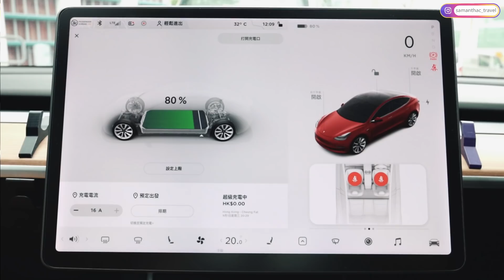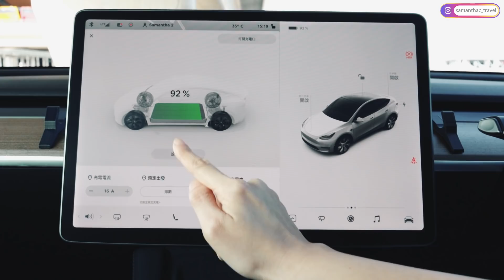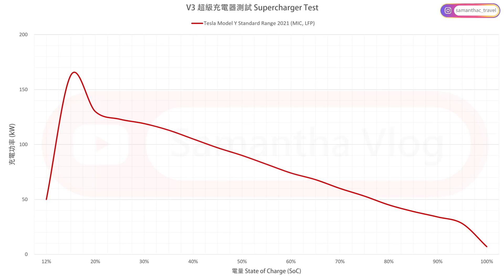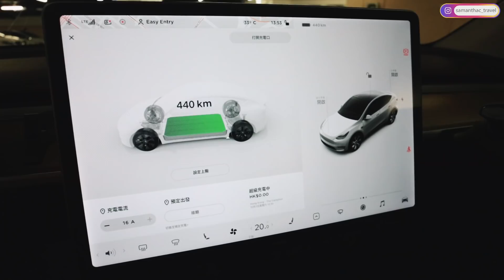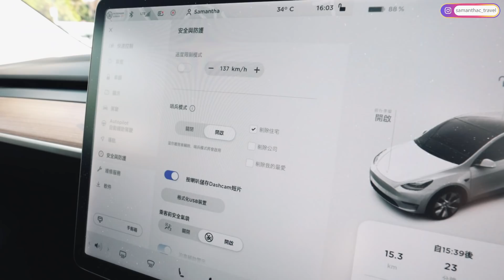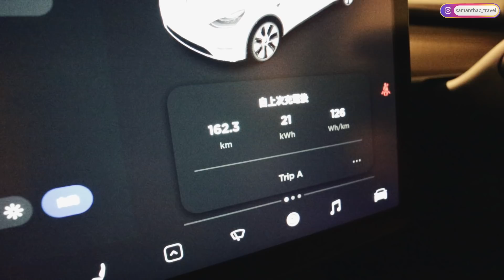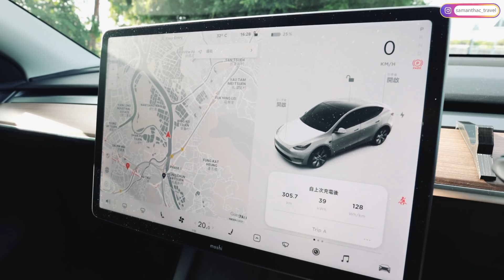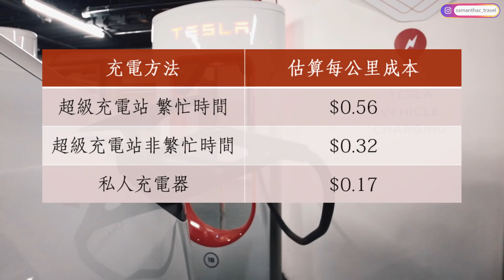入門版Model Y日常續航測試⚡一公里要幾錢🤔香港Tesla Model Y Standard Range / RWD LFP磷酸鐵鋰電池Range Test [中文字幕 ENG SUB CC]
入門版Model Y Standard Range售價約HK$33萬起，官方續航距離455公里(WLTP)，究竟實際續航有多少？Standard Range型號使用寧德時代CATL的磷酸鐵鋰LFP(Lithium Iron Phosphate)電池，官方建議充電上限及超級充電速度也與過往不同，今集會進行實測⚡最後會計算出每行駛一公里的平均成本💰

2022年4月更新：
The Puzzling Reason Why Tesla Misleadingly Recommends Charging the LFP Batteries to 100%

2022年1月11日更新：
Supercharger 超級充電站收費上調❗
繁忙時間 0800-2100 每度電 $3.1➡️$3.60
非繁忙時間 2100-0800 每度電 $1.55➡️$1.80

2021年11月1日更新：
電力費用 $1.031
+ 燃料調整費 $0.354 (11月1日調整)
- 節能回扣 $0.172 (1至200度) / $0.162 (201至300度) / $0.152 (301至400度)
(每張賬單最低收費：$40)

54kWh x $1.233 = $66.6充88%
(假設獨立非住宅電錶，每月使用301至400度電作充電)
充75% = $56.7
$56.7 / 306km = $0.18每公里

2021年10月16日更新：
網頁版車主手冊 香港中文版 上線了🤗
Model Y (未有LFP磷酸鐵鋰電池說明，應該只是美國英文翻譯版本)

重新整理Model 3各款充電器速度，可以Save低張圖方便參考~

Tesla Model 3/Y 充電攻略：實測香港常見電動車充電器/快中慢充/如何免費充電

Model 3車主手冊 香港中文版 PDF (包含LFP磷酸鐵鋰電池說明)

MIC Tesla Model 3 SR+ Fast Charging Test Reveals Strong Results

--- 影片導覽 ---
00:00 Intro
00:25 LFP電池使用建議
02:40 超級充電實測
03:31 超級充電實測結果
04:56 續航里程測試
08:44 續航里程測試結果
09:12 每公里成本